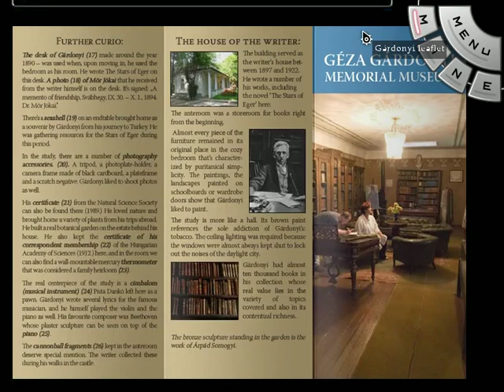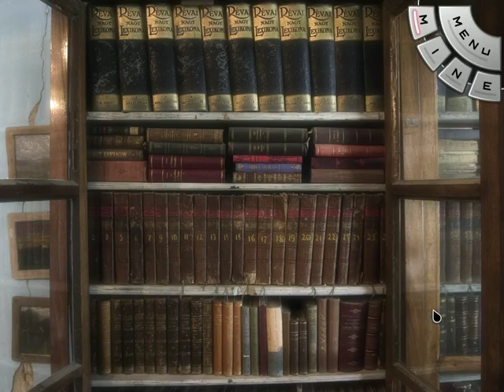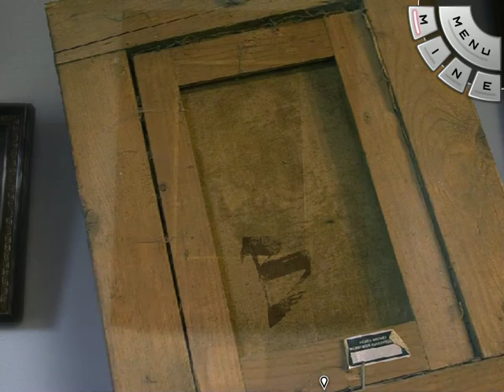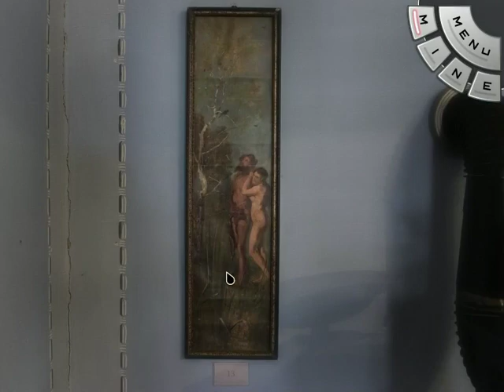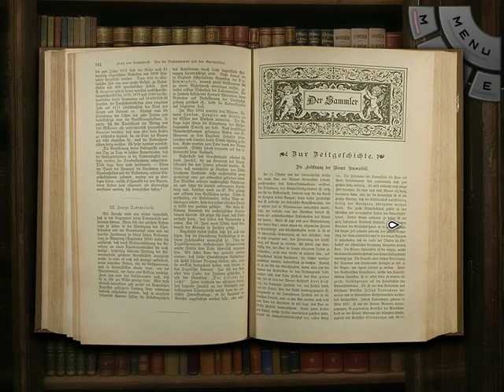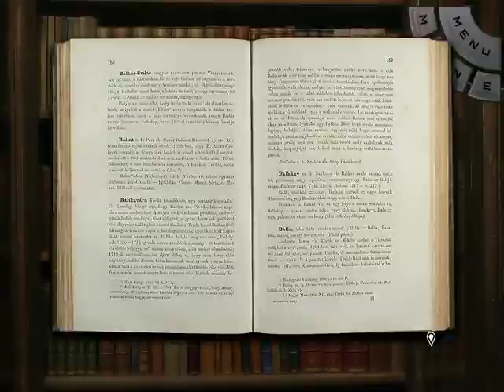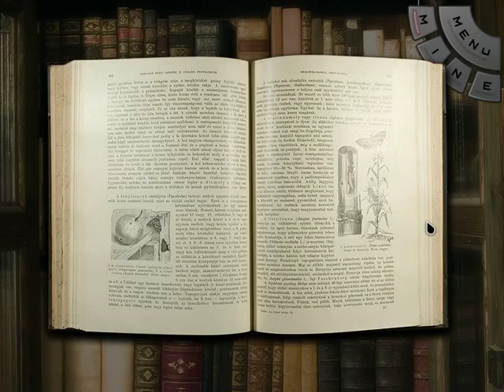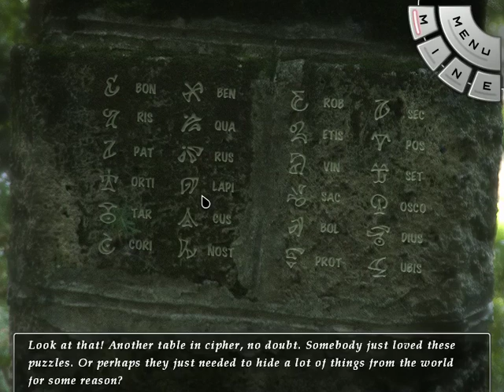Yoomurjak´s Ring Part 10 Den druhý Cestovatel časem museum Gezy Gardonyie